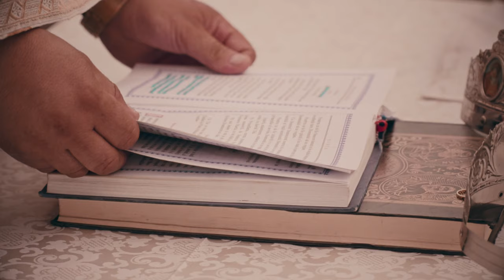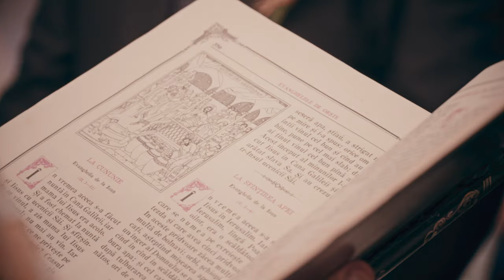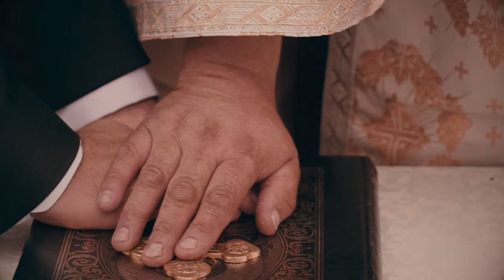Alina & Sergiu - Nunta la Belvedere Brasov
Alina și Sergiu au avut cea mai faină nuntă ever! Fără tradiții, fără alai și luat nașii de acasă. Ei au optat pentru o ceremonie religioasă în aer liber chiar pe terasa restaurantului Belvedere unde și-au sărbătorit legătura alături de cei dragi.

Apoi a urmat petrecerea care a fost un mix perfect de muzică ușoară și populară, cântece de munte la chitară și momente de dans modern. Chiar am simțit că toată lumea s-a distrat la maxim și noi ne-am bucurat să fotografiem și filmăm momente așa de încărcate de energie.

Vrei să povestim despre nunta ta? Scrie-ne sau dă-ne un telefon:
Telefon: Giorgia: 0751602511 // Cosmin: 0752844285